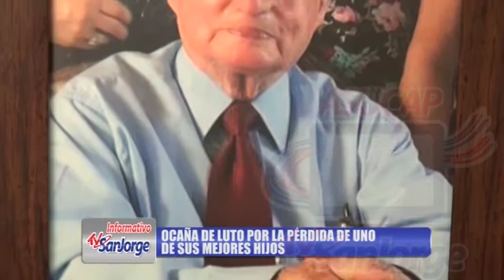Ocaña de luto por la pérdida de uno de sus mejores hijos